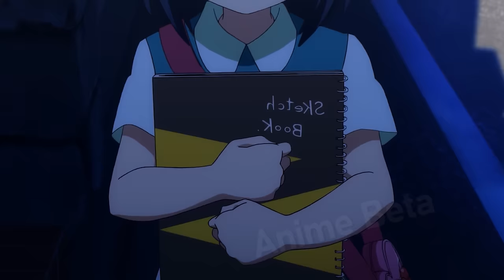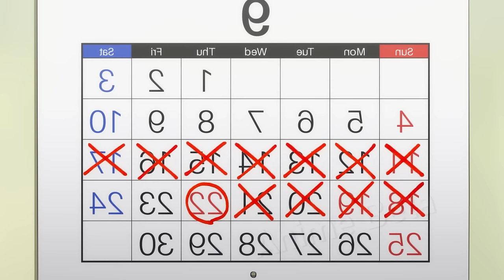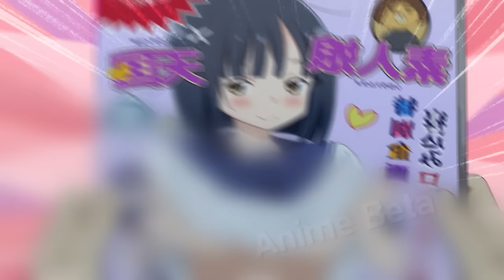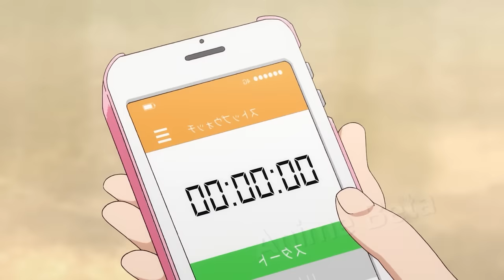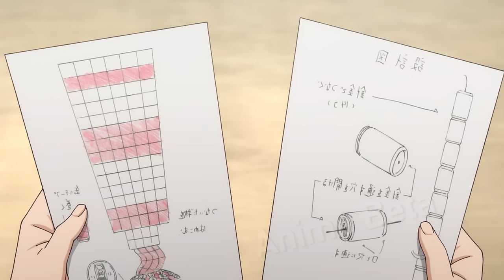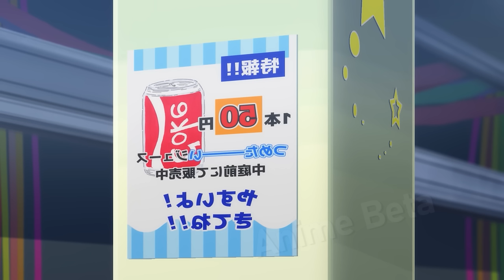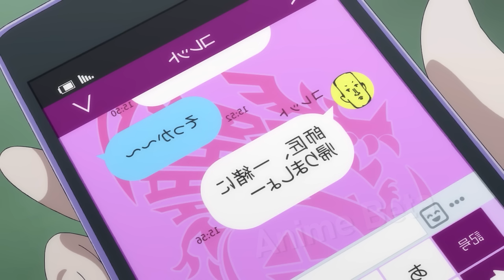She Fell in Love With a Boy From Her Class But Doesn't Know How To Express it